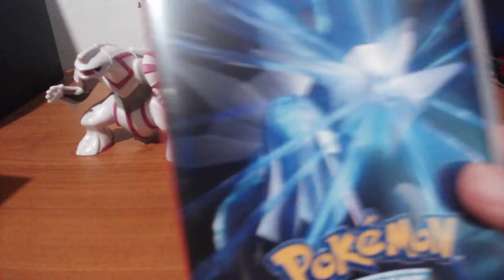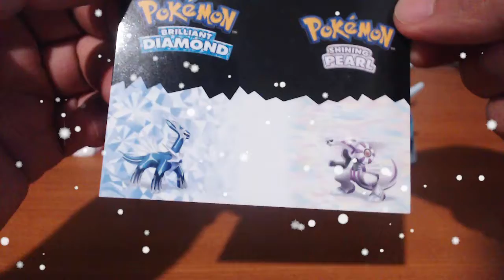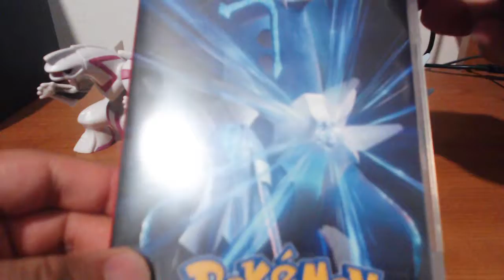UNBOXING POKÉMON DIAMANTE BRILLANTE | LLAVERO | STICKERS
Donaciones: goo.gl/kXH8kE

Tarjeta gráfica: NVIDIA GeForce GTX 1050
Placa base: Asus P8H61-M LX PLUS R2.0
Procesador: Intel core i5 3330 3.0Ghz
Memoria Ram: Kingston HyperX DDR3 12GB
Disipador: Cooler Master Hyper 212 LED
 Disco Duro: 1TB DD
Fuente de alimentación: Cooler Master extreme power plus 500w
Gabinete: Eagle Warrior Gaming CG-07R0